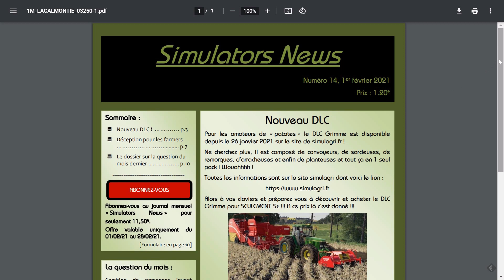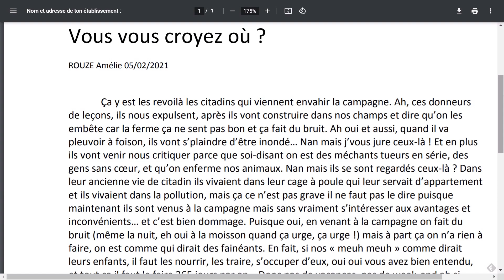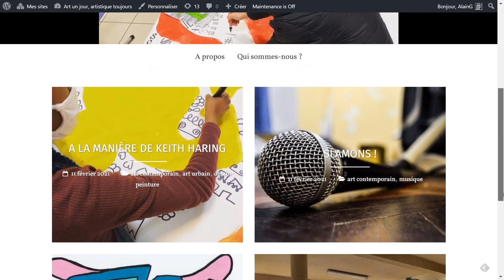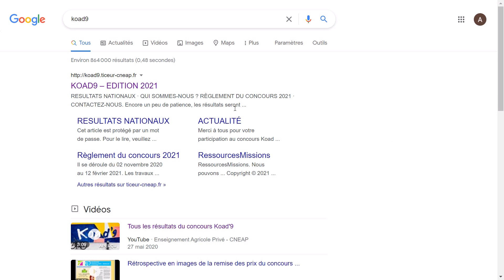Koad9 Édition 2021 - Réseau Ticeur CNEAP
Tous les résultats nationaux du concours Koad'9 proposé par le réseau Ticeur du CNEAP.